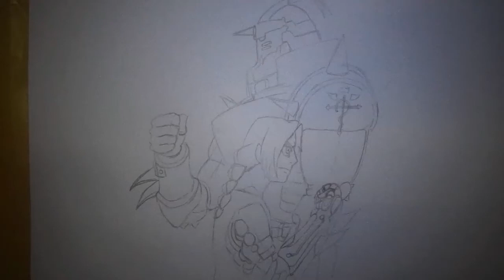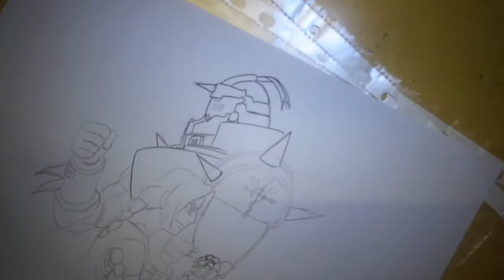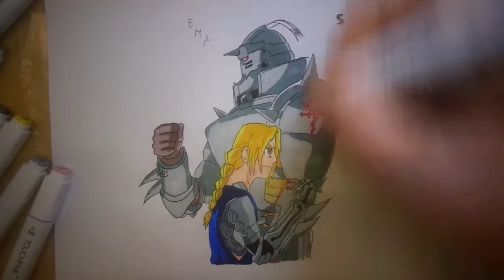How To Draw Edward and Alphonse Elric -Real Time Part 2-Full Metal Alchemist- 鋼の錬金術師 - エドワード・エルリック-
Hi guys,i want to tell you that from now on this is my weekly calendar (for Now) which may have some time variation. The drawing's videos will always be posted all at 2:30 pm (UK).

Monday: Real Time Tutorial Old Drawing / Gameplay
Tuesday: New Drawing
Mercole: Gameplay
Thursday New Drawing
Friday: Real Time tutorial Old Drawing / Gameplay
Saturday: New Drawing
Sunday: New Drawing

no document required if you have another card you can use this code to receive 5 pounds after you make your first purchase with curve. the curve card arrives after a week and if you have any problems you can contact the support that will solve any problem.